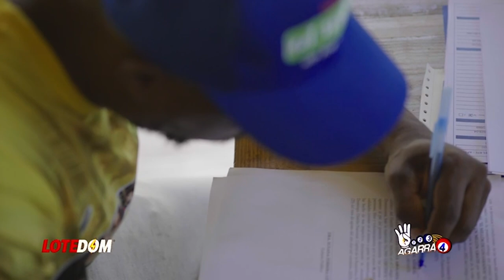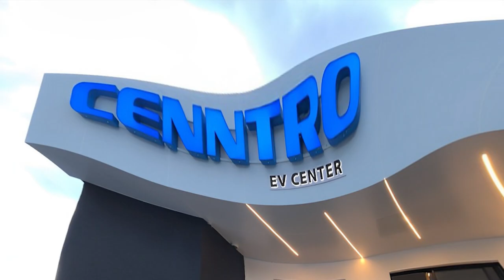Lo Último: ¡Wander Franco Con Soga Al Cuello Hace Su Jugada Más Desesperada Para Salvar Su Carrera!